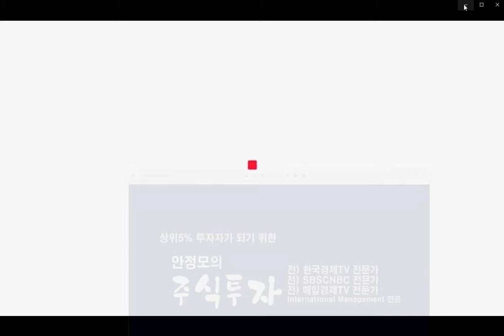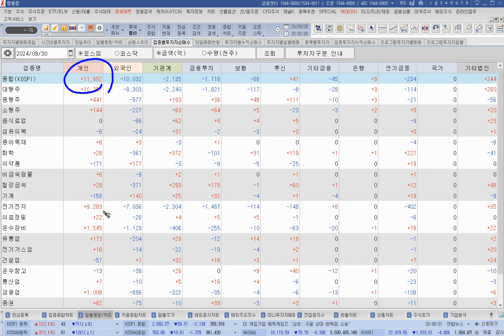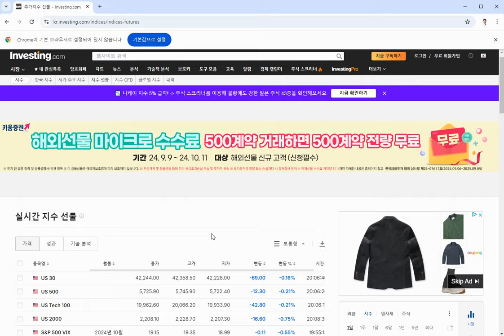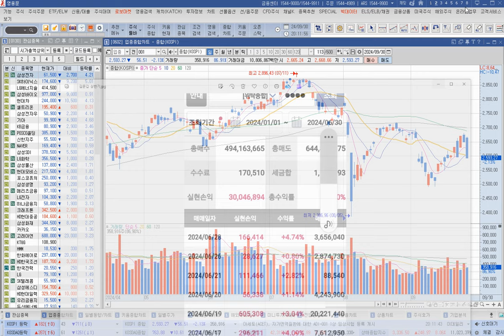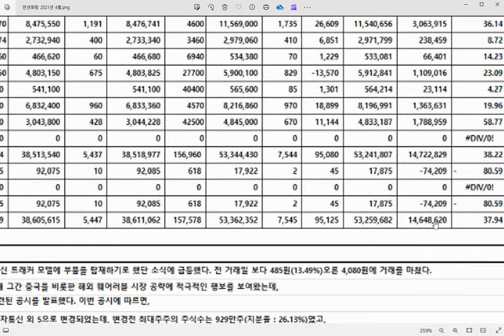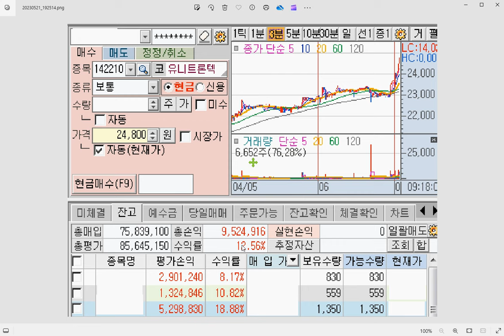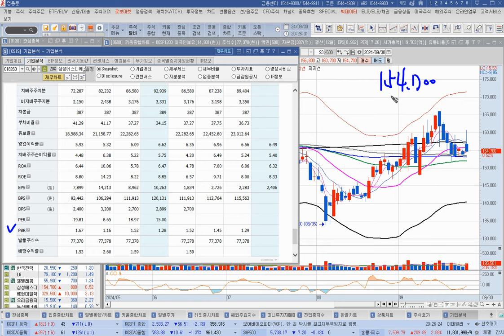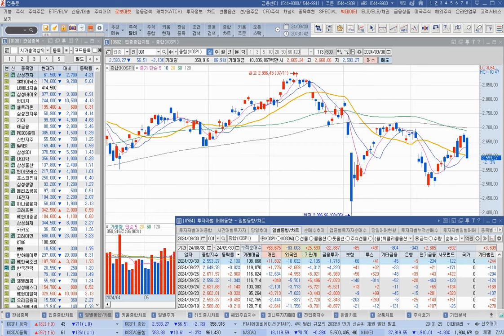[주식]코스피 2600선 붕괴 반도체 자동차 급락 경기침체 우려 다시 시작인가(20240930월)주식 주식투자 주식강의 주식공부 주식초보 주식단타 주식고수 단타매매